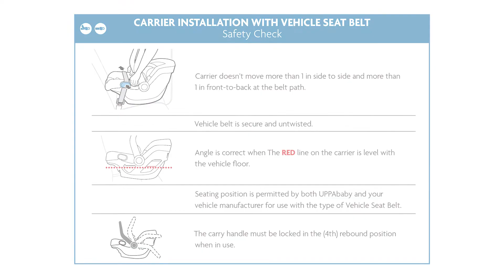UPPAbaby Mesa - European Routing Method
The Mesa is designed with intuitive innovations you can see and features that remove the guesswork. The Mesa maximizes ease to minimize error, which allows parents to move forward with confidence and security.

Learn how to install the Mesa V2 using European belt routing.